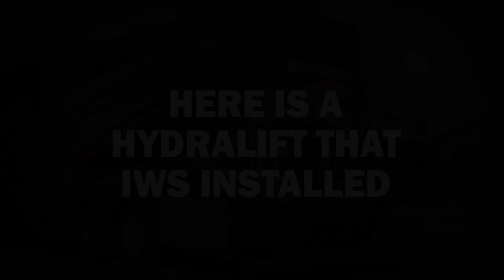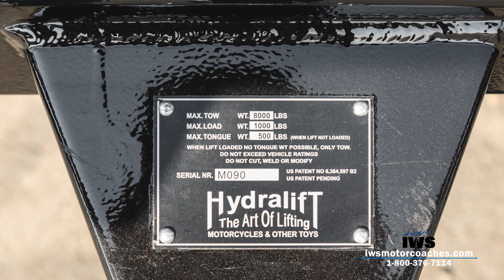IWS Motor Coaches Hydralift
With 20 years of experience installing heavy equipment, IWS Motor Coaches is now an authorized dealer of Hydralift - The art of lifting motorcycles & other toys.

What Sets Hydralift Apart from any other Power-Lift?
• Hydralift is a self contained hydraulic lift
• Hydralift is easy to use one person operation
• Hydralift is the lightest power-lift on the market
• Hydralift utilizes a patented auto wheel locking system
• Hydralift is the most powerful power-lift on the market
• Hydralift is the only power-lift that is truly ground level loading
• Hydralift mounts and lifts higher than any power-lift on the market
• Hydralift uses special designed lubricated bearings at all moving parts
• Folding lift when driving unloaded
• Max tow 8,000 LBS, Max Load 1,000 LBS, Max Tongue 500 LBS (when lift is not loaded)

IWS Motor Coaches is a premiere dealer of Renegade RVs, trailers, and motor homes. Committed to providing customers with an exceptional experience, IWS Motor Coaches offers luxury RVs, backed by a dedicated staff that is ready to answer your questions and make your dreams of owning a new motor coach come true.

Customize your own Motor Coach today!

IWS Custom Built Towing Equipment and Luxury Motor Coaches ©